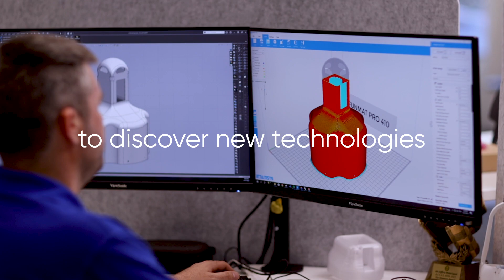Advanced Navigation unveils subsea robotics centre in Western Australia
Advanced Navigation the world’s most determined innovator in artificial intelligence (AI) for robotic and navigation technologies, is announcing the largest subsea robotics facility in Australia, located in Balcatta, Western Australia (WA).

The high-tech manufacturing and R&D facility will accelerate the production of the company's revolutionary underwater technologies, including its autonomous underwater robot, Hydrus.

Advanced Navigation's break-through underwater navigation and robotic technologies are utilised across the blue economy, supporting research, aquaculture, offshore renewable energy, transportation, surveillance, biotechnology and high-tech services.